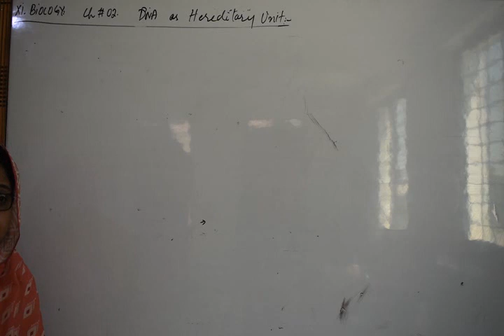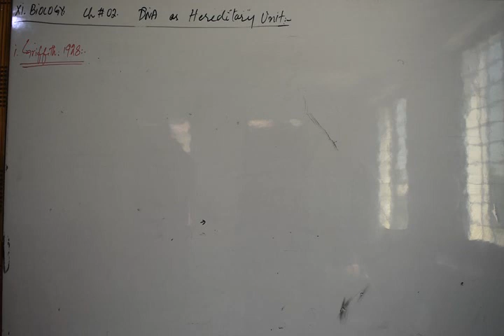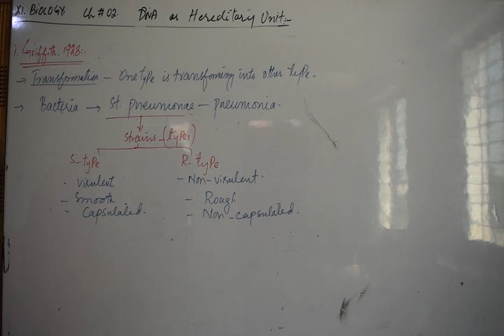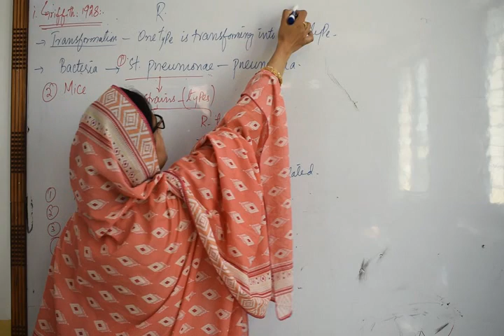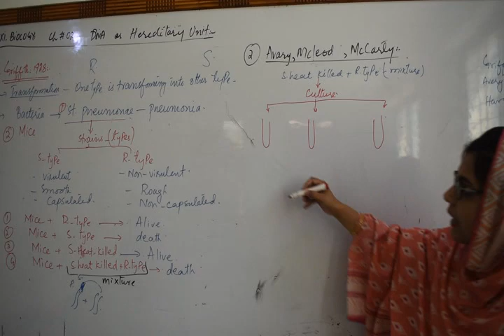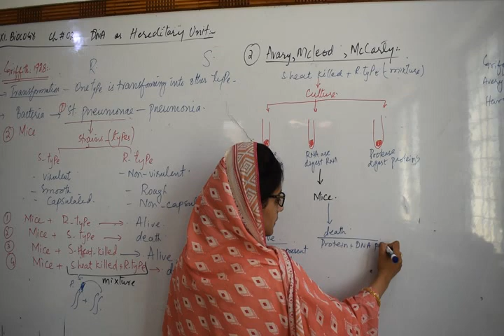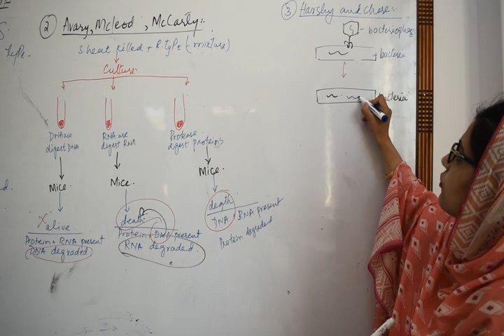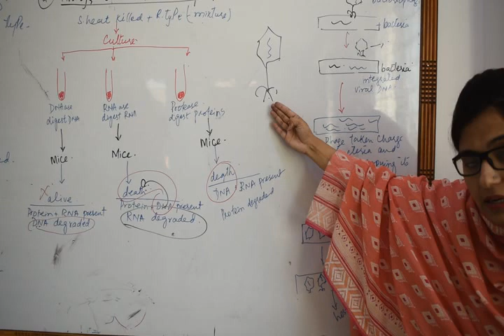Biology XI Ch # 2 (Topic DNA as hereditary unit)